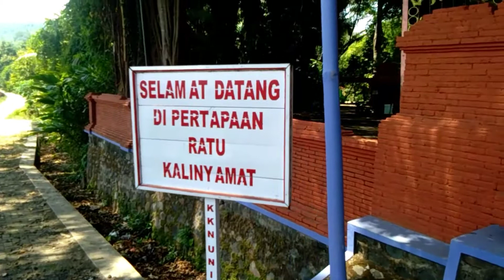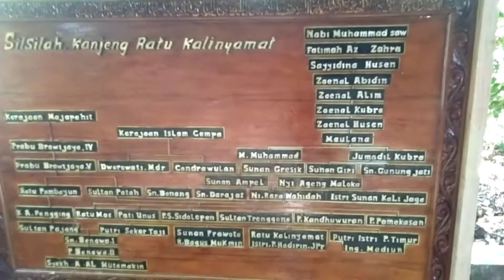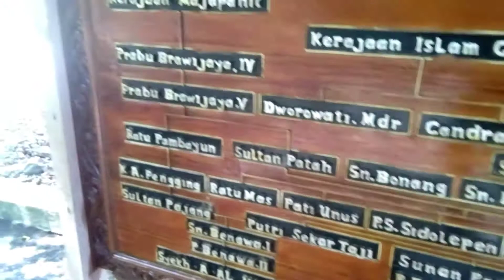peninggalan kanjeng ratu kalinyamat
dendam yang sangat membara...kepada orang yang membunuh suaminya..maka ratu kalinyamat bertekad untuk bertapa di tempat ini...sampai dendamnya terbalaskan